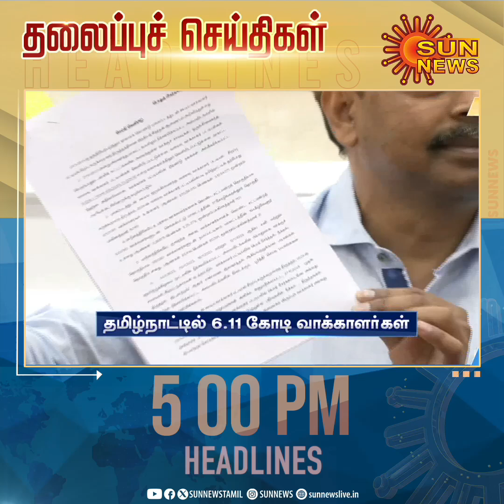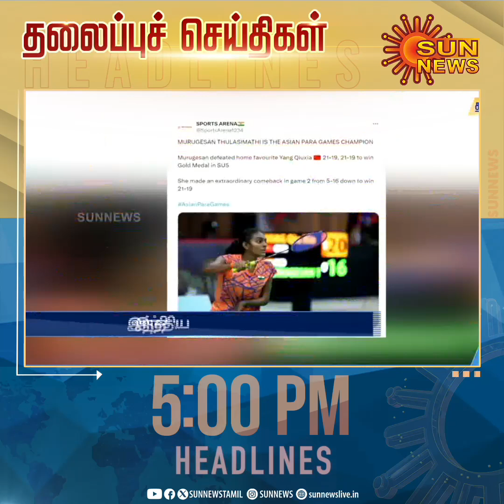Headlines Now | Evening 5 PM | 27-10-2023 | Sun News | Tamil News Today | Latest News